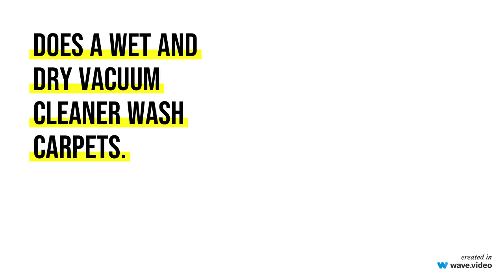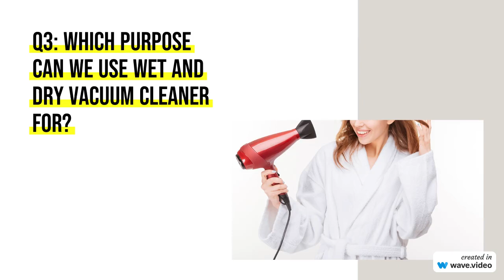Does A Wet And Dry Vacuum Cleaner Wash Carpets.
Yes, you can use a wet and dry vacuum cleaner to clean dirty carpets. To get the desired output, you need to follow a five-step process.

 The steps for cleaning your carpet with a wet and dry vacuum are as follows:

Step 1: Set Up Room
When cleaning your carpet, it is very important that you take the necessary precautions. To start with, make sure the room is dry. Otherwise, you’ll have a mess all over the room.

Next, remove the furniture so you can clean the areas you can’t reach. You may feel lazy to do it, but you’ll be pleased with the end result.

Step 2: Get Rid Of Dust & Stains
As a next step, you’ll need to clean the carpet of dust. This will simplify the cleaning process.

As soon as you have cleaned off the dust, it is time to remove the stains. The market is filled with stain removers. Pick one that’s best for you. However, make sure you read the instructions before using the stain remover.

Step 3: Spray Carpet Cleaner
Make sure you read the instructions on the carpet cleaner before applying it. Regardless of the cleaner you use, you still need to mix it with water.

Once you have mixed the solution, evenly apply it to the carpet. Make sure you don’t overwet it, or it’ll look flooded. Plus, ensure it’s wet enough that dirt can be scrubbed off.

Step 4: Scrub Off Carpet
Here comes the most important part of the entire process. This is also the hardest one because you’ll have to scrub the carpet with a scrub brush.

The dry and wet vacuum will be able to soak up dirt more easily if the carpet is scrubbed nicely. Furthermore, it will remove any leftover beer stains.

Step 5: Clean Carpet Using Dry Wet Vacuum
Dry and Wet vacuums are capable of having good suction if they are attached to a flat extension. Remove all the water and dirt from the carpet by sucking it up. This step can be repeated a few times until your carpet looks new again.

That’s it. Now you have to take care of your carpet to prevent it from aging prematurely.